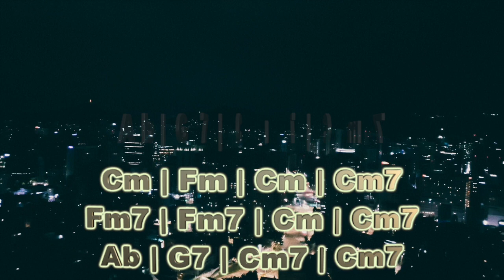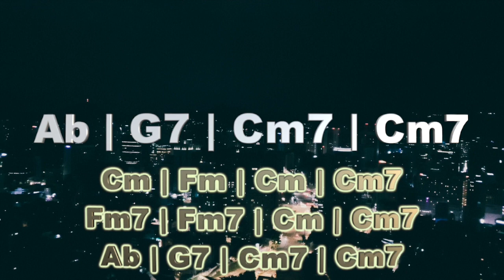019 Blues Groove Guitar Backing Track in Cm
019 Blues Groove Guitar Backing Track in Cm